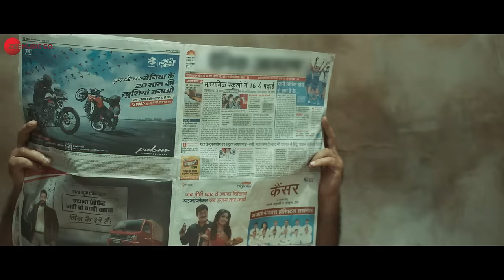Aaja Ve - Full Video | Khuda Haafiz 2 | Vidyut J & Shivaleeka O | Vishal Mishra, Kaushal K, Faruk K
Song: Aaja Ve
Singer: Vishal Mishra
Composer: Vishal Mishra
Lyrics: Vishal Mishra, Kaushal Kishore & Faruk Kabir
Choreographer: Faruk Kabir
Music Arranged & Produced by: Gaurav Vaswani
Additional Production & Arrangement: Vishal Mishra
Music Assistant: Kumar Gaurav Singh
Recording Engineer at VM Studio: Trihangku Lahkar
Recording Engineers at Seven Heaven Studios: Sethuraman, Sanket Tole & Ezekiah Naniwadekar
Mix & Mastered by: Shadab Rayeen @ New Edge
Mix Assistants: Pukhraj Sonkar & Anup
Female Backing Vocals: Shreya Gupta, Shreya Phukan, Harjot Kaur & Hansika Pareek
Male Backing Vocals: Kumar Gaurav Singh, Kaushal Kishore, Abhinav Mishra, Anirudhh Anantha, Aaroh Velankar & Ayush Phukan

Musicians:-
Flute: Parth Shankar
Tabla: Prashant Sonagra
Guitar: Shomu Seal
Percussions: Swaranjay Dhumal & Prashant Sonagra
Violins: Dharmendra Javda, Shayam Sunder Javda, Chandan Singh Javda, Jitendra Javda, Naville Franco, Abhijeet Mujumdar, Sanjay Verma & Rajiv Padhiyer
Viola: Dharmendra Javda, Jitendra Javda, Shayamsunder Javda, Chandan Singh Javda, Rajiv Padhiyar & Sanjay Varma
Cello: Leo

Zee Studios, Cinergy and Panorama Studios present, A Panorama Studios Production - Khuda Haafiz Chapter 2 - Agni Pariksha

Star Cast: Vidyut Jammwal & Shivaleeka Oberoi
Produced by: Kumar Mangat Pathak, Abhishek Pathak, Sneha Bimal Parekh, Ram Mirchandani
Co-Producers: Sanjeev Joshi, Aditya Chowksey, Hasnain Husaini, Santosh Shah
Associate-Producers: Murlidhar Chhatwani, Amit Dalmia

A Panorama Studios and Action Hero Films Pan India Release